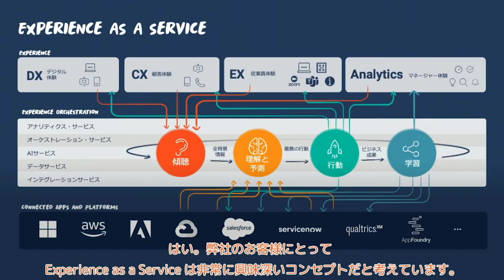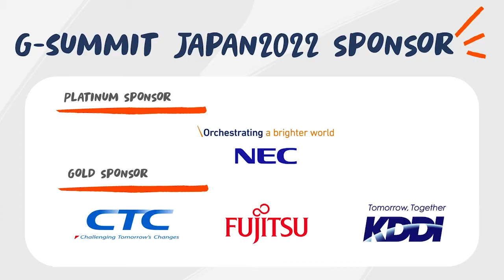第8回CrewTube: Genesys G-Summit Japan 2022 振り返り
CrewTubeではコールセンターを検討しているお客様への有益な情報を提供することを目的とし、毎回様々なゲストを迎えてGenesysについてや製品の魅力についてお伝えいたします。 第8回では弊社顧問下村を迎え、６月に開催されたG-Summitのテーマであるデジタルエンパシーについて、デジタルを活用しお客様への共感力をどう高めていくかについて話しました。